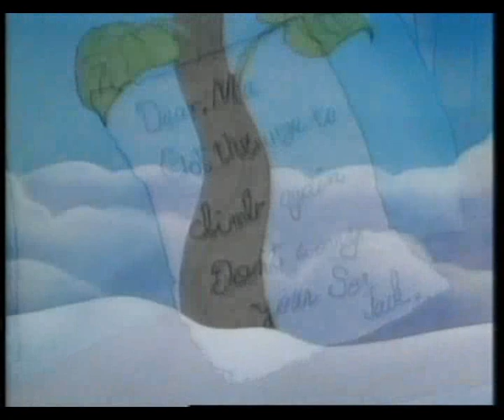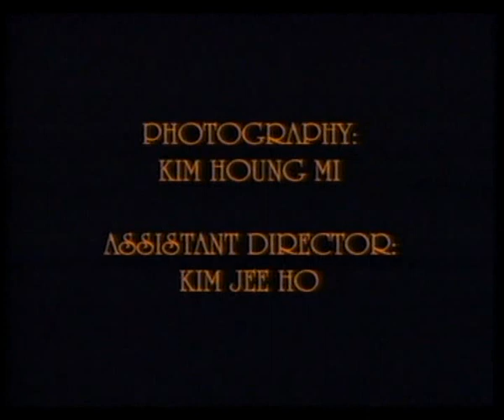Jack si Vrejul de Fasole - Desene animate dublate in romana